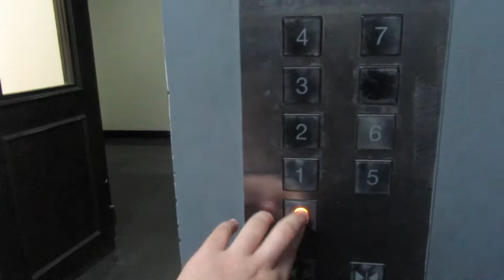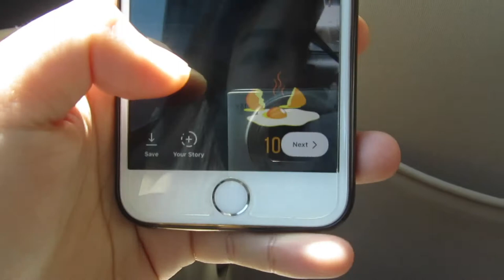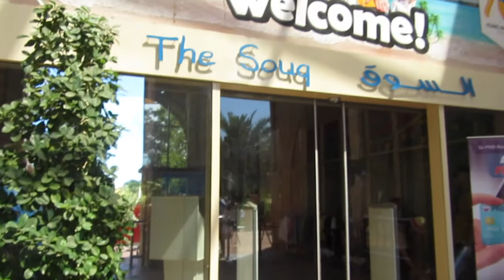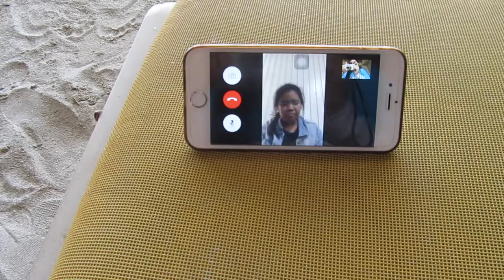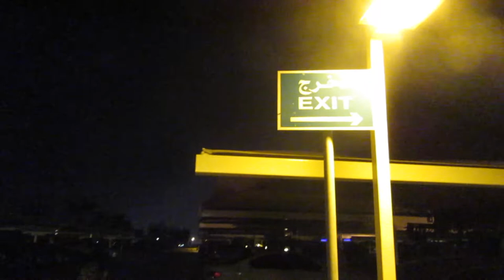Vlog 9: Coffee Bean + Going to Lost Paradise of Dilmun | elayyn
Hi, I'm Elaine and welcome to a day in my life. 😋

Coffee night with my family ☕️ and going to The Lost Paradise of Dlimun to have fun 🌊 + I saw some friends! 🤗 (Shoutout kila Camille, Jessa, Vangie and Bryan!! HAHAHA)